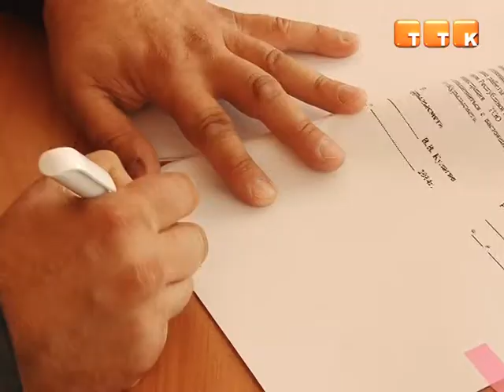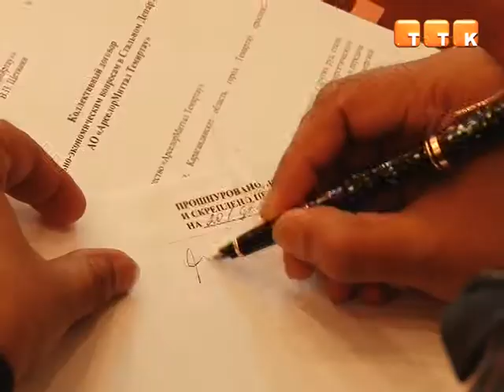Металлурги подписали новый коллективный договор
Профсоюзный комитет «Жактау» и руководство «АрселорМиттал Темиртау», наконец, подписали новый коллективный договор. Кроме этого компания достигла соглашения с руководством профсоюза «Бирлик», который становится альтернативой привычному «Коргау».